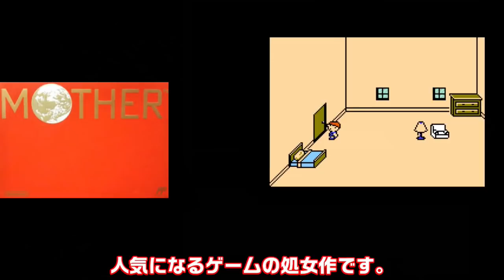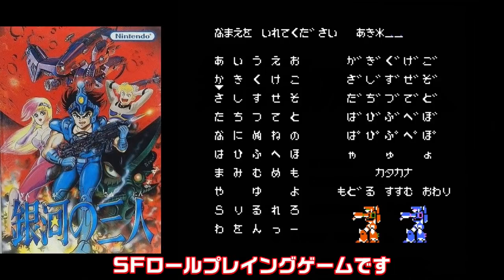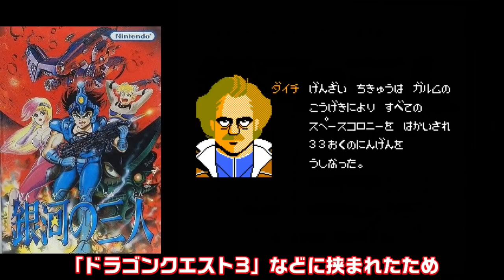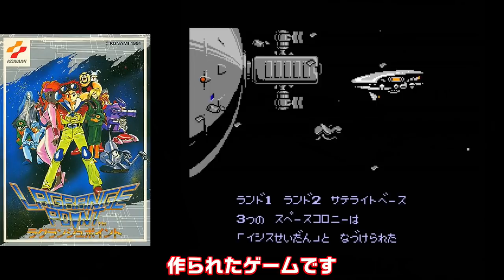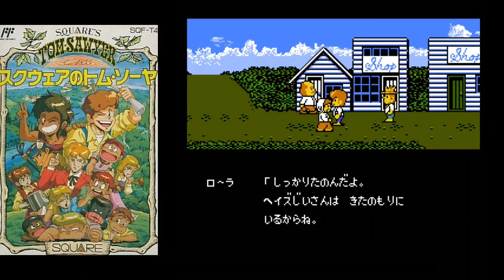【ファミコン】ドラクエだけじゃない！歴史に残すべき超名作RPG 7選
1巻↓
2巻↓
3巻↓
4巻↓
ファミコンの名作RPGと言えばドラクエ！FFって人はかなり多いと思います
しかしドラクエ以外にもRPGの名作・神作は多数存在しています
確かに子供の頃のお小遣いだと冒険は出来ないので
とりあえずドラクエ・FFを買っておけば間違いないのですが
この名作達を知らないのはもったいないので
厳選して7個紹介します